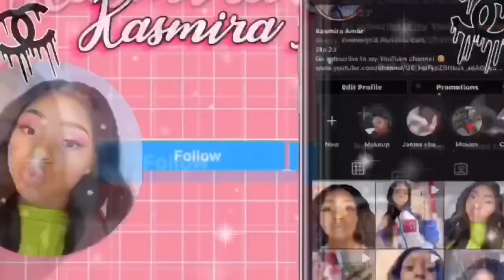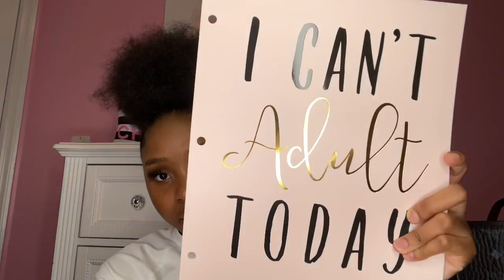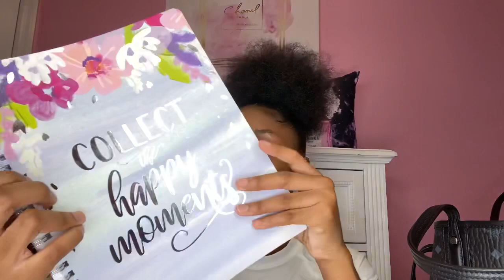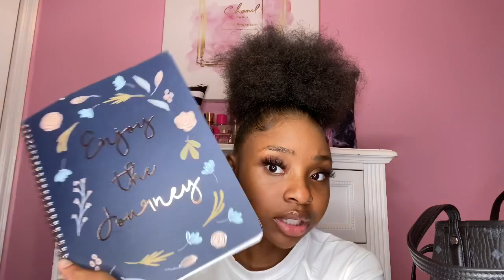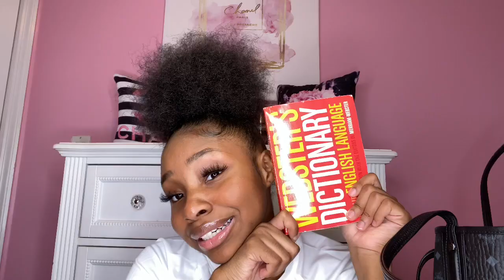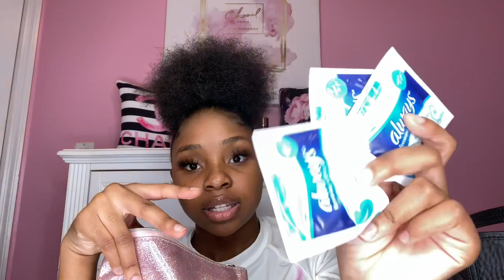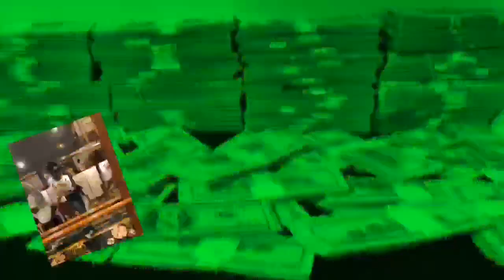What’s In my School Bag (2020-2021) sophomore edition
Hoped you enjoyed the video love you all so muchhhhhhhh!!💗

‼️MY LAST VIDEO GO WATCH‼️